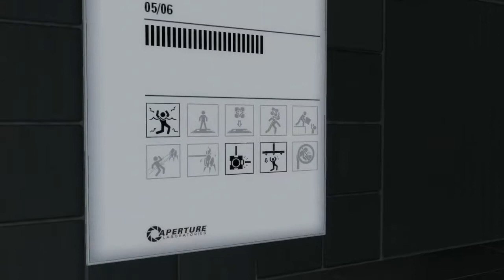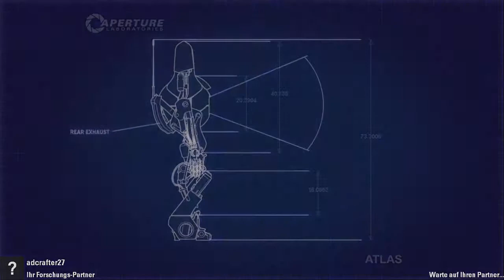Let's Play Portal 2 [MP] ► #004 ◄ weg von der Kammer - [German]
weg von der Kammer

Das Ultimative Project.
Der Adventskalender mit nur 300 Folgen omg. - 75 Stunden Video Material.

mit
adcrafter27
DerMistkaefer

Und
Portal 2

so kann Weihnachten kommen.